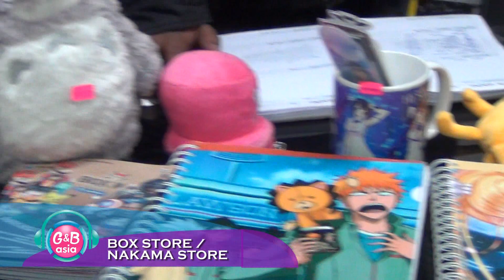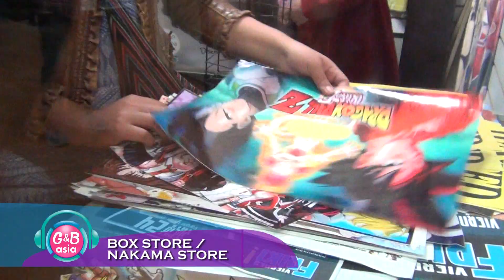[G&B ASIA TV] Inauguración BOX STORE / NAKAMA STORE Arequipa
Cobertura por G&B ASIA